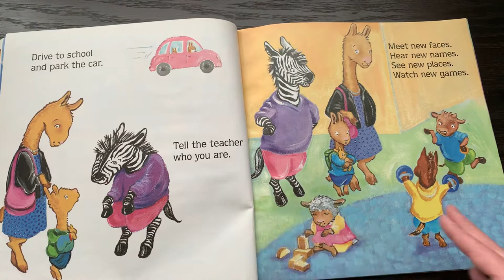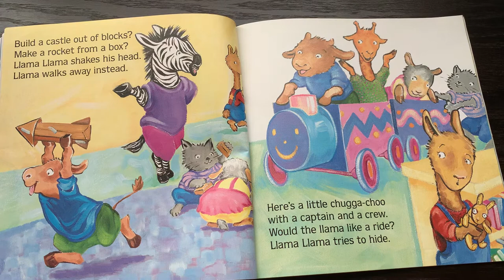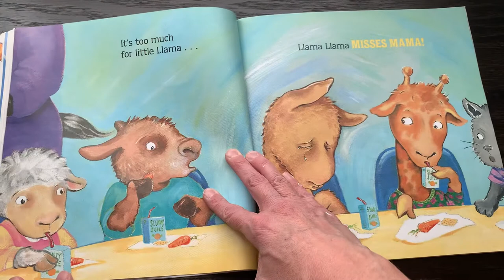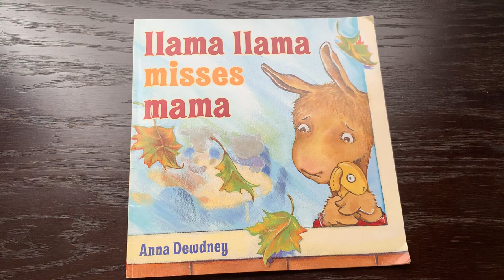Llama Llama Misses Mama Read-Aloud